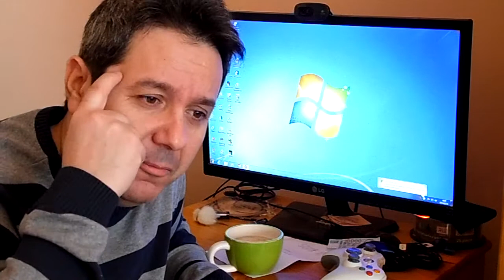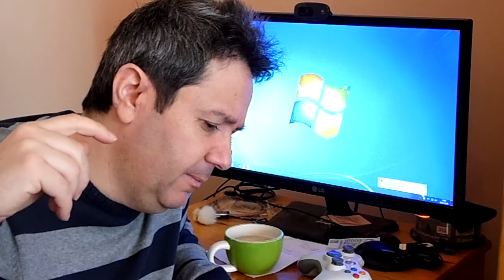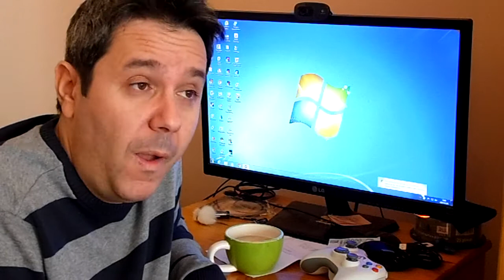C&C EXTRA - jön a far cry classic + kaptam egy kis kritikát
Egy kis extra .